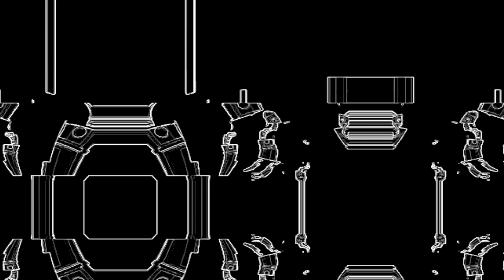the Corry dock 🦆🦆🦆 coming up the clock watching now